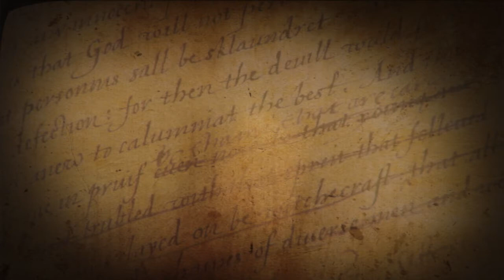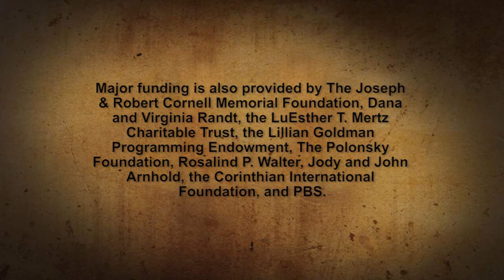OZ Arts Nashville: A Midsummer Night's Dream | Shakespeare Uncovered | NPT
In September 2014, OZ Arts Nashville opened its second season with The Actor’s Gangs' contemporary interpretation of A Midsummer Night’s Dream.